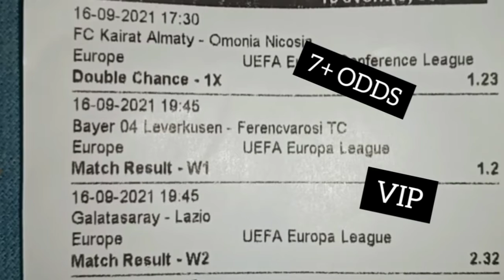SEPTEMBER 16 2021 7+ ODDS BETTING TIPS TODAY 90% ACCURATE SURE FOOTBALL FIXED MATCHES PREDICTIONS